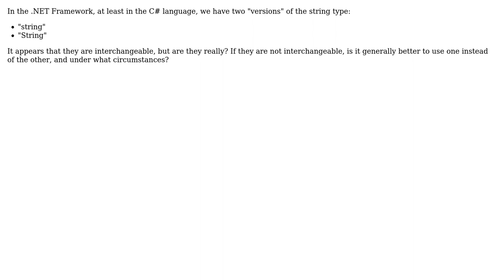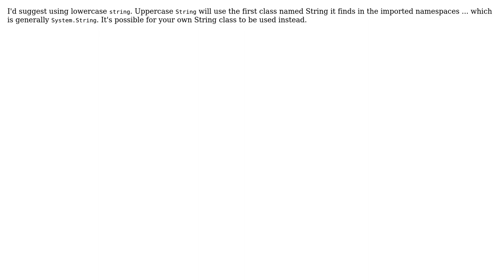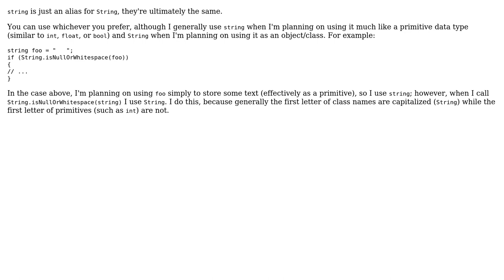Software Engineering: Difference between "String" and "string" in .NET and which is best?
With thanks & praise to God, and with thanks to the many people who have made this project possible! | Content (except music & images) licensed under CC BY-SA | Music | Images & others | With thanks to user Kirk Broadhurst user JBRWilkinson user Cyberherbalist user CodesInChaos user ChrisF user Bryan Boettcher user BBB and the Stack Exchange Network Trademarks are property of their respective owners. You are responsible for your own actions.